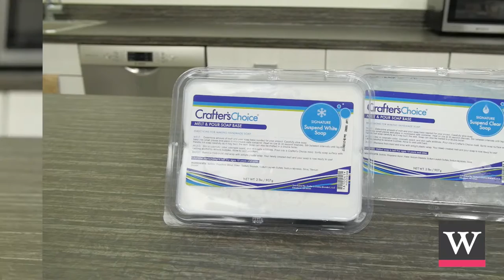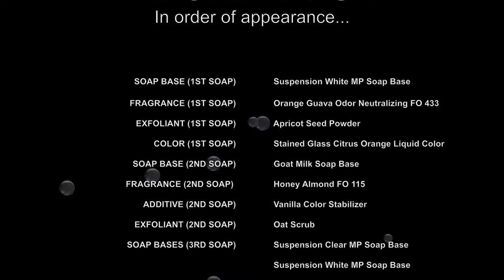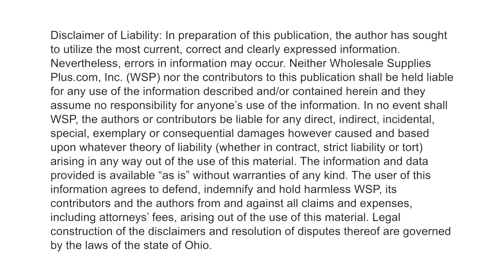How to Suspend Additives in MP Soap {Simple Secrets}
Learn how to keep cosmetic additives suspended in your melt and pour soap designs with the tips and tricks in this short video. We share three techniques we have found useful for suspending additives. Glitter, botanical powders, oatmeal, clays, and herbs are popular cosmetic additives that add an extra layer of excitement to your soap designs. As well as beautify your soap design, many of these additives provide other beneficial properties to soaps. Watch this video to learn more.

This video collection features short videos that answer many soap making and cosmetic making questions. Some videos demonstrate simple concepts such as making red soap while others show different techniques to create beautifully crafted soap.

Wholesale Supplies Plus is a one stop shopping destination for quality cosmetic and soap making materials. For more information or to purchase